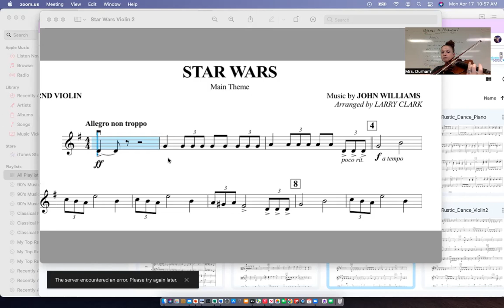Star Wars Tutorial violin 2